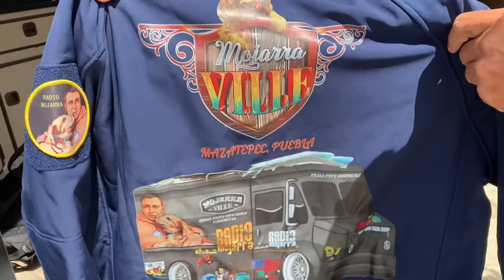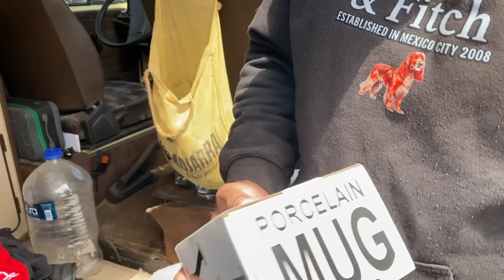Llegó la mochila feliz gracias Ade Gaga